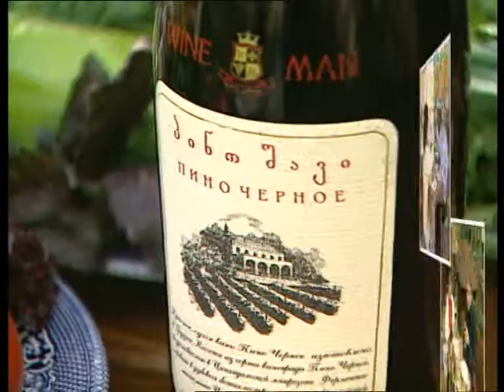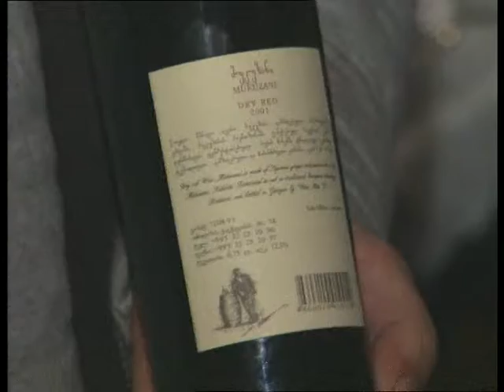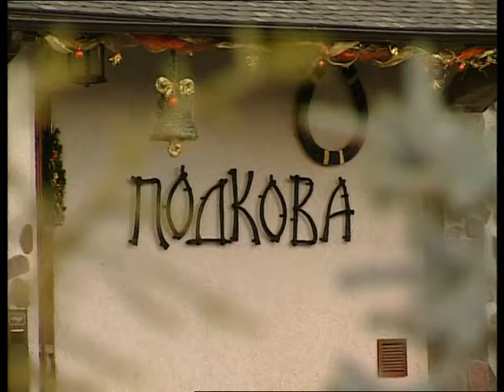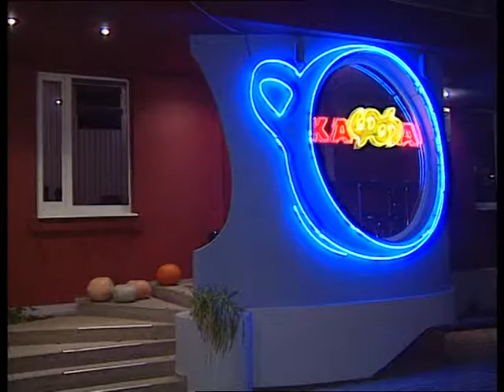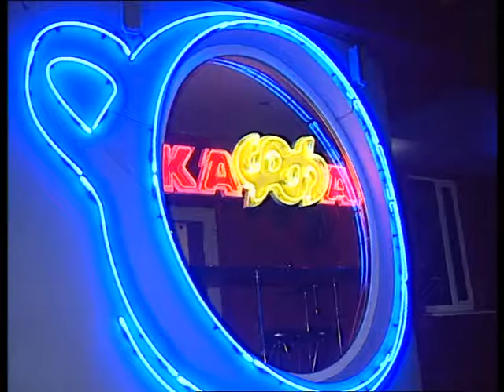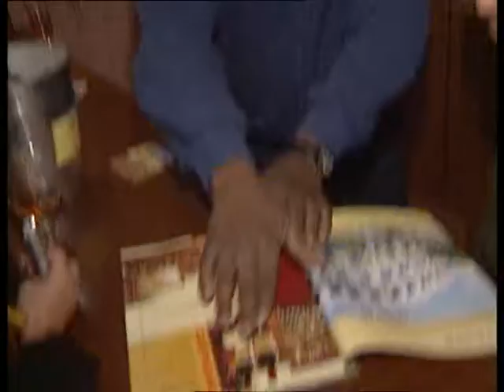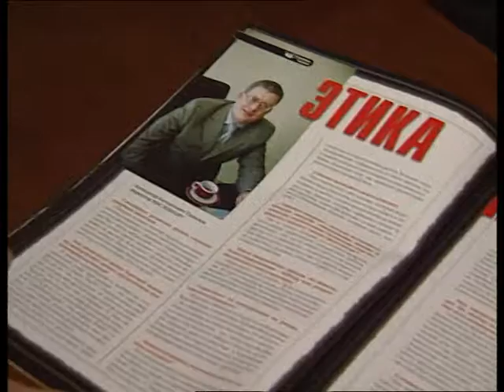"Встретимся вечером" №90 (2003)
1. Белая дача
2. Токио
3. Мировые новости
4. Козачок
5. Конкорд+ Марокана
6. Восток
7. Чабаны
8. Вайн мэн (Олевер)
9. Подкова
10. Щекавица
11. Донецк-2